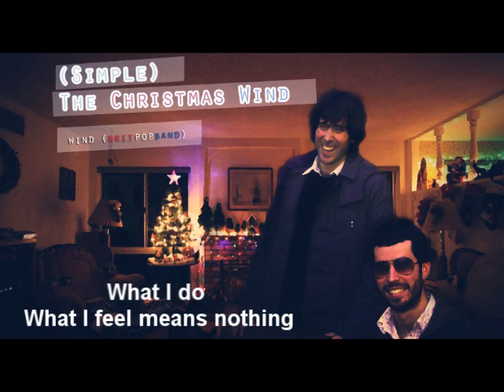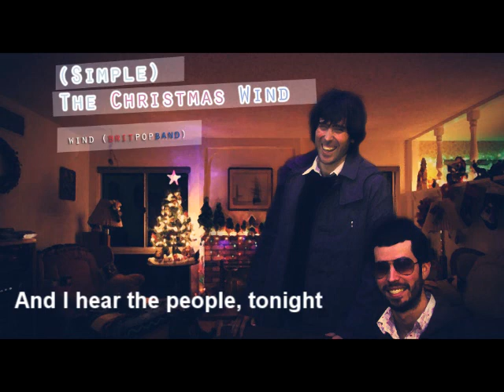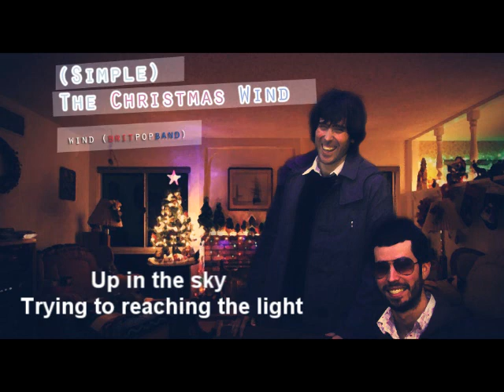The Christmas Wind (Xmas) WIND - WIND (Single)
Aprovechando estas fiestas y nuestros mejores deseos, editamos este simple navideño para que vivan el espíritu de estas festividades cristianas.

Taking advantage of the holidays and best wishes, we edit a Christmas song to live the spirit of these Christian festivals.